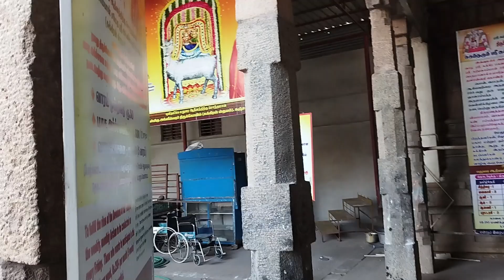Kanjanur Sukran Temple I कंजनूर शुक्र मंदिर I കഞ്ചനൂർ ശുക്രൻ ക്ഷേത്രം